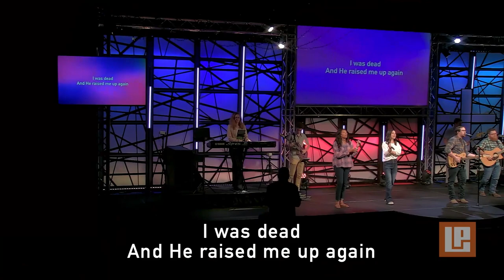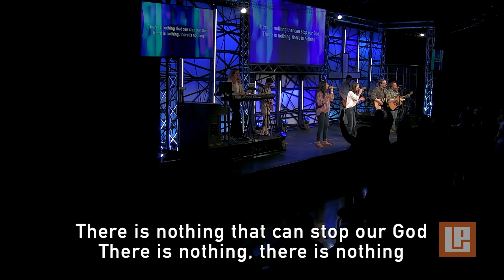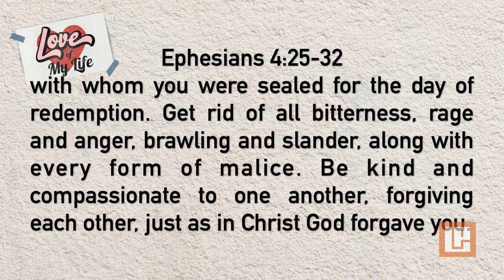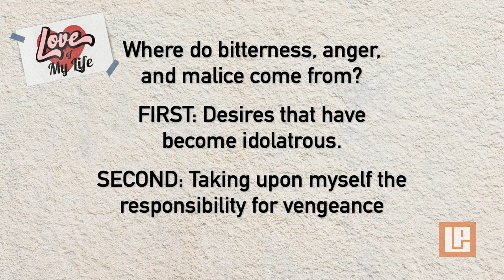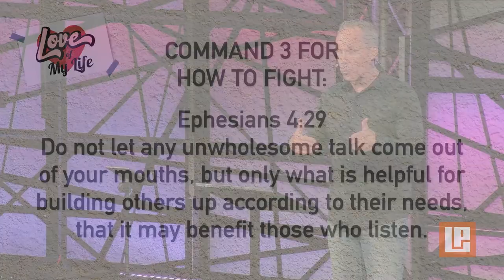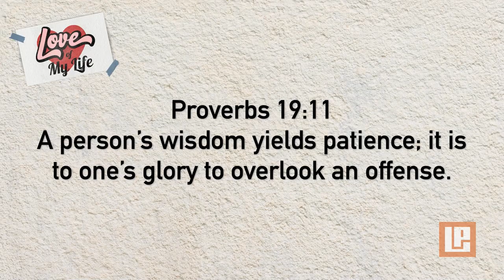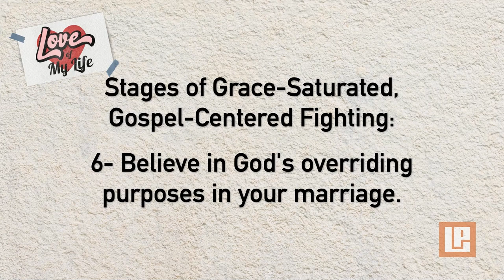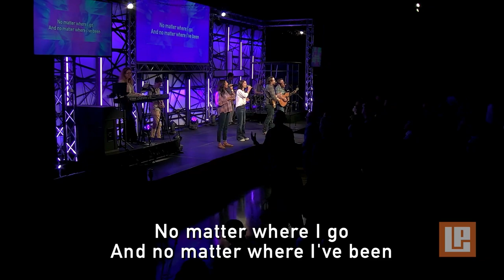FULL SERVICE: May 5, 2024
0:00 - Isn't He Good
4:13 - Welcome
6:23 - One And Only Jesus
10:58 - You Cannot Be Stopped
15::40 - Announcements
20:47 - Sermon
1:02:27 - I Believe
1:06:23 - Dismissal